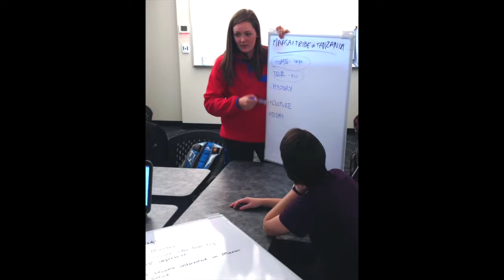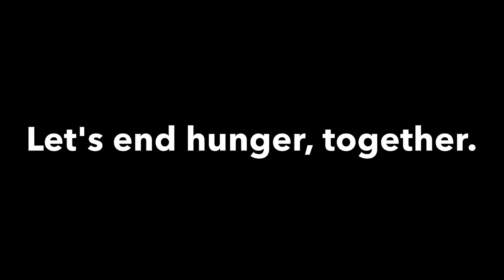The Blouin Global Scholars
A video talking about the Blouin Global Scholar Program at Walsh University.